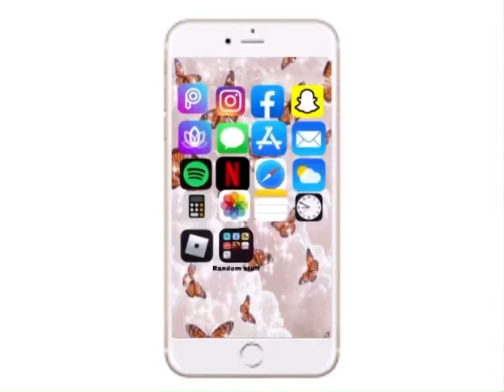Why you should never get an iPhone lol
This video is not copyrighted meaning that I don’t have credit and sub And SMASH that bell 🔔 and have a great day!